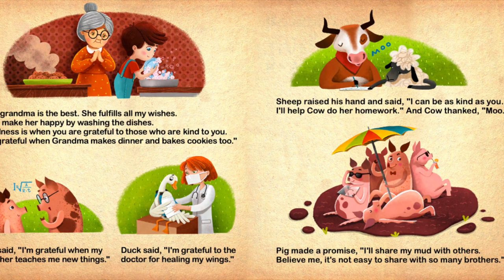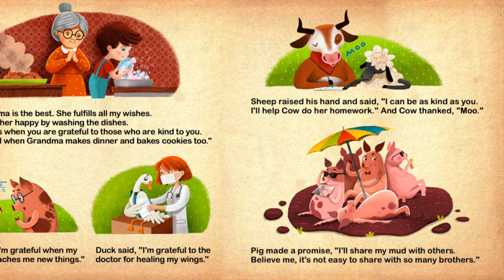Kids book read aloud: Kindness Makes Me Stronger By Elizabeth Cole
Spending a time on grandparents' farm little Nick meets new friends – funny animals that don't behave nicely. Having faced a great challenge our little hero manages to teach his new friends the power of kindness, caring and compassion.

This kids book about kindness is filled with colorful illustrations and charming rhymes. Guiding through an exciting story and dialogues with animal characters this story will help your little ones in many ways